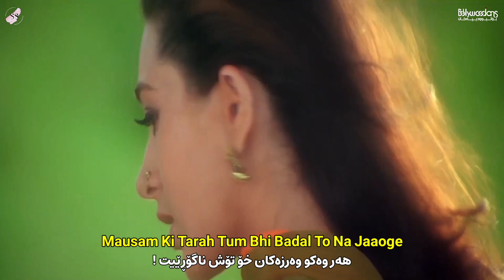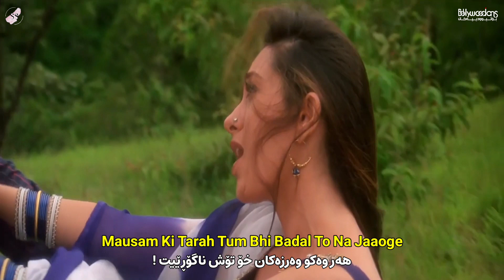Mausam Ki Tarah - Kurdish Subtitle - Jaanwar | گۆرانی هیندی ژێرنووسی کوردی